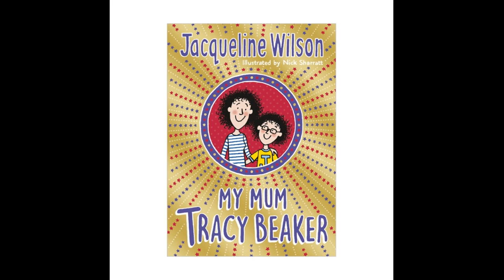my mum Tracy beaker ch9 part 1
My Mum Tracy Beaker by Jacqueline Wilson